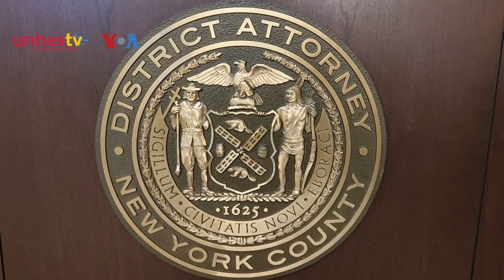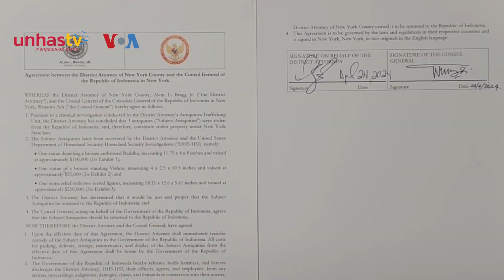Barang Antik Indonesia Ilegal Bernilai Ratusan Juta Dollar ditemukan di New York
UNHAS.TV - Untuk keduakalinya, kantor Kejaksaan Manhattan New York, berhasil menemukan benda-benda antik asal Indonesia, bernilai ratusan ribu dollar Amerika.

Benda berupa patung tersebut dikembalikan kepada pemerintah Indonesia.